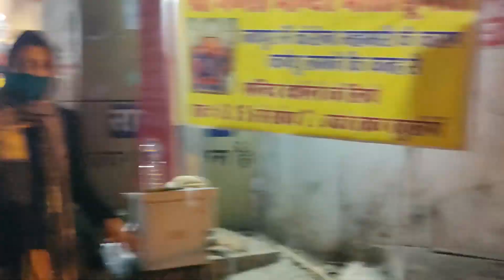GOING TO JAIPUR,S GANESH JI TEMPLE MOTI DUNGRI (PART=2)